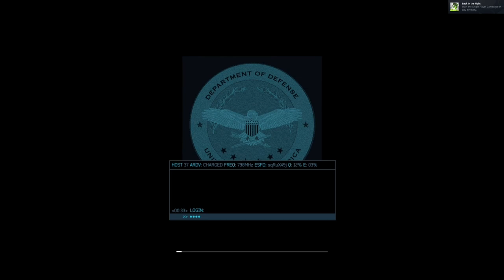Call Of Duty: Modern Warfare 3 [PC] Walkthrough Gameplay - Part 1 - Prologue & Black Tuesday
Welcome To Part 1 Of This Call Of Duty: Modern Warfare 3 Walkthrough. Join Me As We Explore The Story Of The Remainder Of The Now Disavowed Task Force 141 And Their Fight Against Makarov. If You Are New To This Channel Or You Have Been Here Before And You Haven’t Already, Please Be Sure To Subscribe To The Channel As It Greatly Helps My Channel Grow.